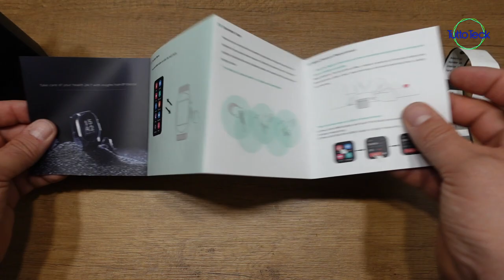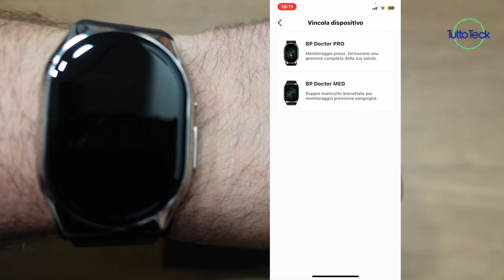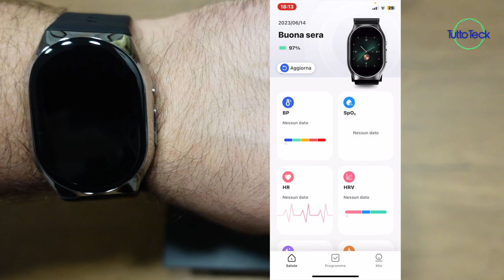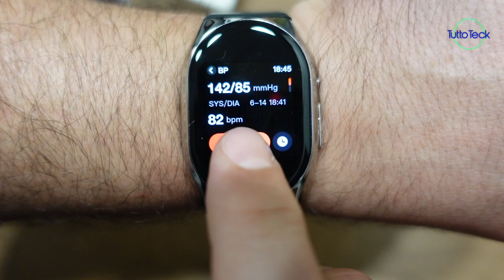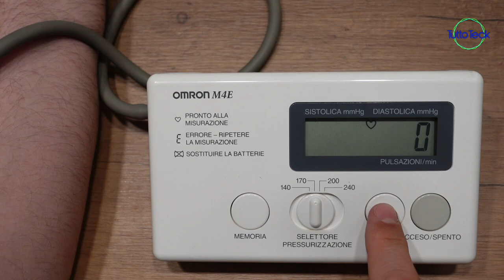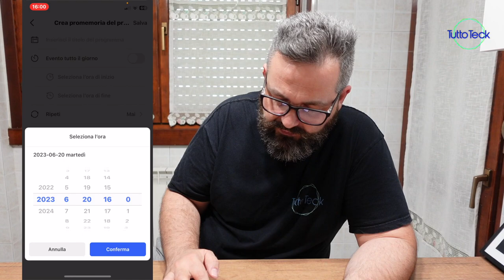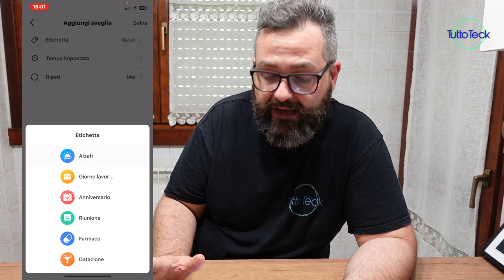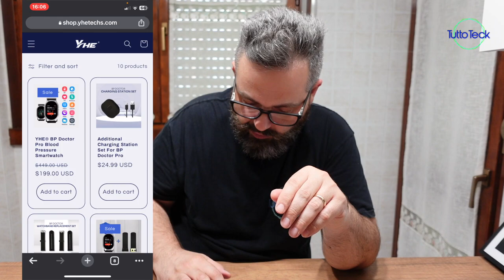SMARTWATCH YHE BD DOCTOR PRO, CONTROLLA ANCHE LA PRESSIONE SANGUIGNA! UN MEDICO AL POLSO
✰ YHE Orologio per la pressione sanguigna